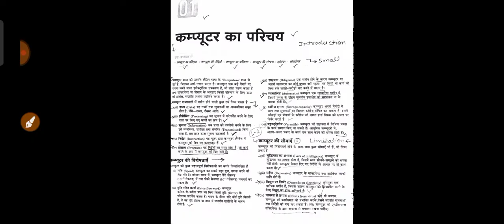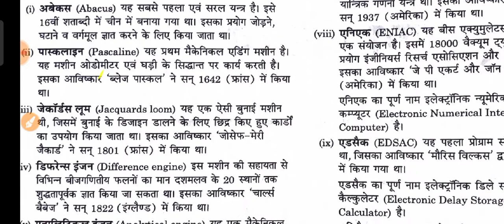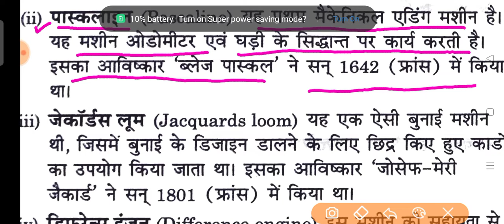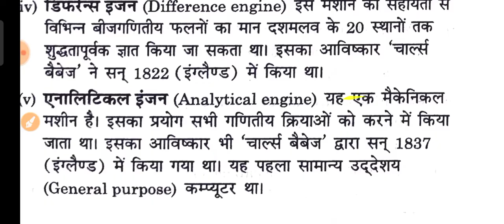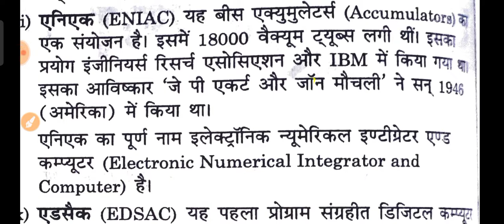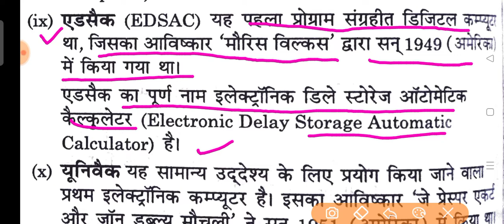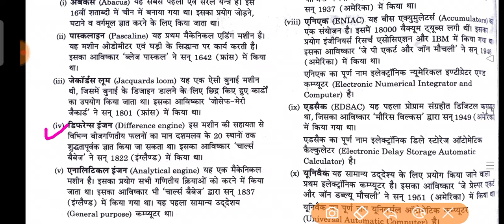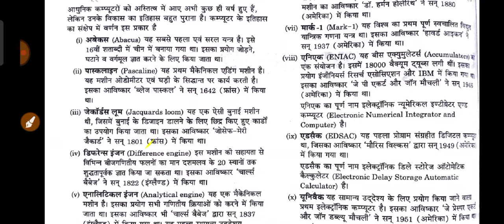कक्षा 10th | कम्प्युटर | Chapter 1 कम्प्युटर का परिचय | Class 10th Computer Chapter 1 | Lecture 3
कक्षा 10th | कम्प्युटर | Chapter 1 कम्प्युटर का परिचय | Class 10th Computer Chapter 1 | Computer |

कक्षा 10th | कम्प्युटर | Chapter 1 कम्प्युटर का परिचय | डाटा, सूचना, निर्देश, प्रोग्राम, प्रोसेसिंग |

Hi Students, Wireless Classes Channel के नए और Educational विडियो मे आपका सवागत है, अगर आपको किसी भी टॉपिक concept मे, किसी भी प्रकार का कठिनाई या प्रोब्लेम है तो आप कमेंट बॉक्स मे लिख सकते है टीम Wireless Classes आपकी 100% Solution की ज़िम्मेदारी लेती है, आपके हर एक कमेंट का Reply दिया जाएगा,

अगर आपको लगता है की यहा से आपको कुछ सीखने को मिल रहा है, तो आप Wireless Classes Youtube चैनल को Subscribe जरूर से करिएगा और आपके एक Like और Comment से हमे बहुत, Motivation मिलता है और हम आपके लिए और भी ऊर्जा से काम करते है, और विडियो को हर वो बच्चे के पास भेजना आपका काम है जो किसी भी कारण से पढ़ नही पाते है उनके लिए फ्री और आप सभी के फ्री Education प्रोवाइड करना हमारा लक्ष्य है |

📸 अगर आपका कोई भी सवाल डाउट या फिर कुछ भी जानकारी चाहिए तो आप, 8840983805 पर संपर्क कर सकते है |
📸 अगर आप एक ऑनलाइन Teacher है और हमारे चैनल से जुड़ना चाहते है, तो आप संपर्क कर के जुड़ सकते है |
📸 अगर आपको हमारे साथ कोई Pramotion / Business / Startup करना है तो 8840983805 पर संपर्क कर सकते है |

📸  Related Tag / Related Topic :-
up board class 10 preparation 2021
up board class 10 computer chapter 1
up board class 10 computer chapter 1 Computer Introduction and Development
up board class 10 computer
up board class 10 computer chapter 1 important questions
up board exam 2023 class 10 computer chapter 1
study with abhimaan
up board class 10th computer syllabus,
up board class 10th computer model paper,
up board class 10th computer model paper 2022,
up board class 10th computer 2022,
up board class 10th computer model paper solution,
class 10th up board computer model paper english medium,
computer ka paper 10th class 2022 up board,
computer class 10th up board english medium,
computer science class 10th up board,
up board class 10th computer architecture,
up board class 10th computer archives,
up board class 10th computer archives no man's sky,
up board class 10 computer model paper 2021 english medium,
up board class 10 computer syllabus 2021-22 english medium,

📸 Related Channel :-

📒  ✓ Harsh Pathak ✓